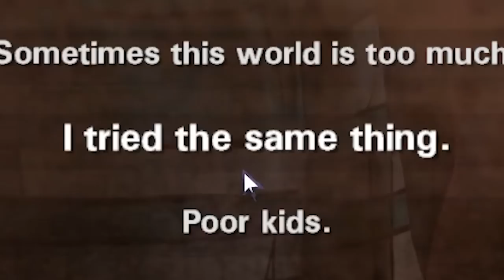Idiots Play Telltale The Walking Dead (Michonne) (Episode 2)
Funny moments in telltales the walking dead Michonne series.